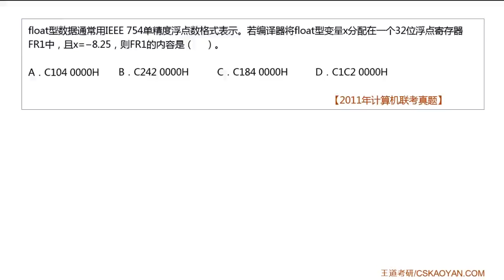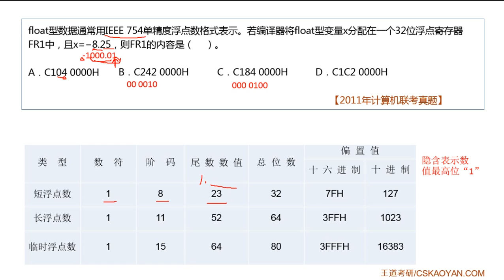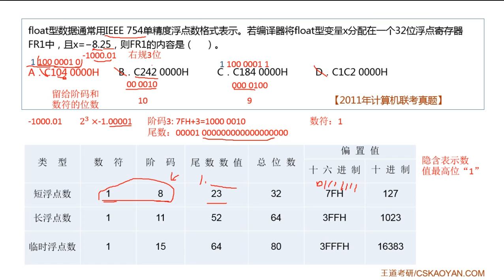2 3 选择题04